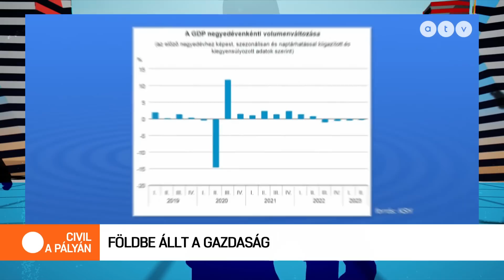Lesújtó adatok érkeztek: földbe állt a gazdaság, mint a gerely